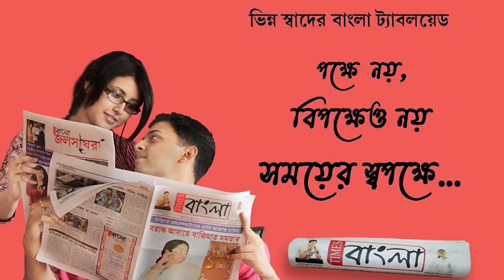ICSE দশম শ্রেণীর পরীক্ষায় রাজ্যের মধ্যে প্রথম স্থানে আসানসোলের অভয় সিংহানিয়া ও আলিয়া রাফত